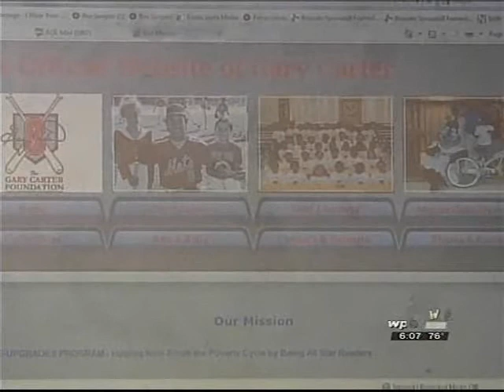Marlene Filer on Gary Carter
Marlene Filer was interviewed by WPBF to explain why Gary Carter will be missed by so many.

Celebrities Fore Kids, a non-profit 501 (c)(3) which provides financial assistance to children with cancer, and their families, living on the Treasure Coast, hosted the Larry Laoretti & Gary Carter Celebrities Fore Kids Golf Classic at the Hobe Sound Golf Club on November 28.